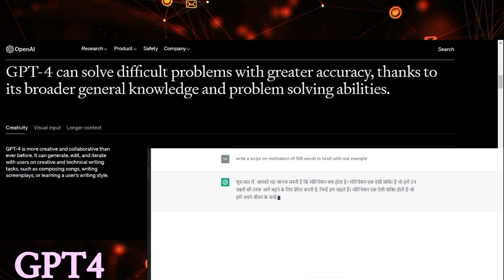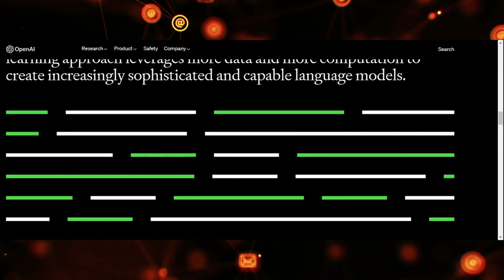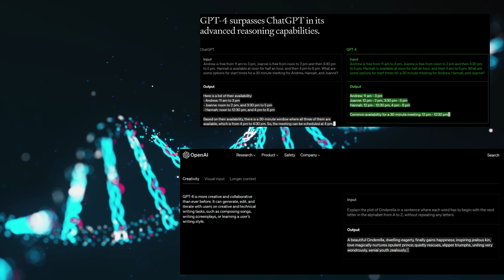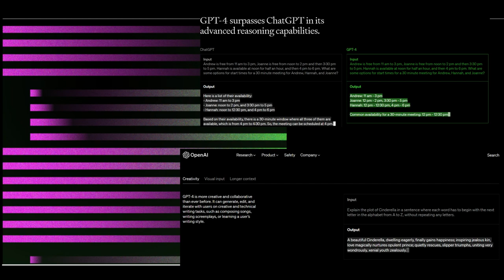How AI Could Change the World - GPT4 Explained in Hindi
artificial intelligence",
 "GPT4",
 "AI revolution",
"machine learning",
 "technology",
 "Hindi",
 "future"